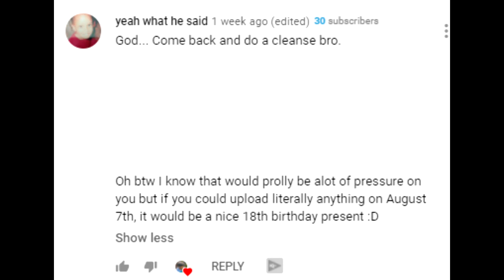Fat Karen Mad Over No Extra Meat And Calls Authorities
Subway Karen calls the subway police aka managers over not getting enough meat

This entitled karen had a public freakout. I got this video from the channel karens in the wild. On this channel I dont do that many Karen videos but you can usually find stuff like Karen gets arrested, drunk Karen, karen freakouts, public freakout videos, racist Karen videos like the twisted tea smack, karen compilation etc. In this video a crazy triggered entitled karen who was honestly acting like she was drunk tried to assault security on the road and had a major freakout when the security guard restrained her. of course as always you get to watch as this karen gets owned (got arrested this time lol). karen memes are funny in and of themselves but with my added commentary it's even better. anyways happy 2021 guys